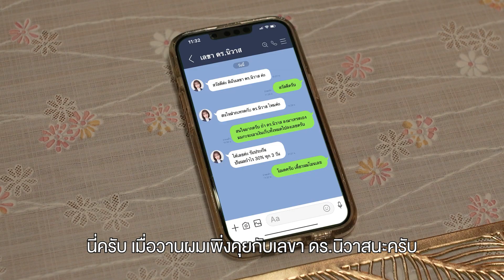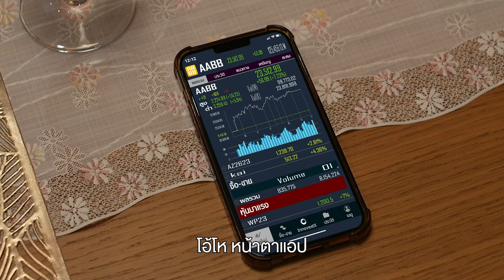ขิงยับบลัฟหมดตัว | EP.02 | ครูเพ็ญศรีจับโกงลงทุน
"ครูเพ็ญศรีจะทำอย่างไรเมื่อศิษย์เก่ามาบลัฟกันว่าใครรวยกว่า!
ต่างคนก็ต่างลงทุนกับคนที่มีชื่อเสียงทั้งนั้น งานนี้ครูเพ็ญศรีเลยต้องมาเตือนสติ
ให้ได้ฉุกคิดก่อน ว่าคนที่กล่าวถึงเขาถูกแอบอ้างหรือเปล่า เพราะนี่อาจเป็น
ร่วมมือกับครูเพ็ญศรี มาจับโกงลงทุน
หากไม่แน่ใจ เช็คให้ชัวร์ก่อนเลือกลงทุนที่ SEC Check First